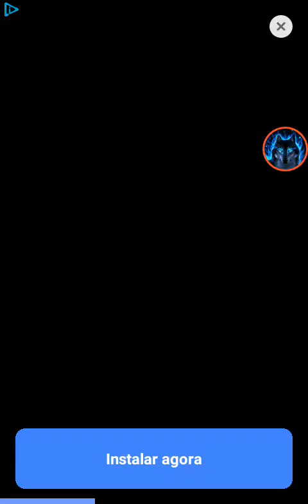Novo jogo viciante para Android📱#8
Informações do jogo:
Nome:Space Frontier 2
Peso:77,38 MB
RAM:pouco
Conexão:online e offline
Recomendado da play store👍
Desenvolvedor:Ketchapp

Saber vídeos vídeos ou lives novos no discord se YouTube não notificar

Min add no Google play Games🎮:alexGamerPlay0043

Vlw gente vocês vamos sempre juntos unidos 👥 vlw gente para ajudar 🙆☺👊❤❤🐺